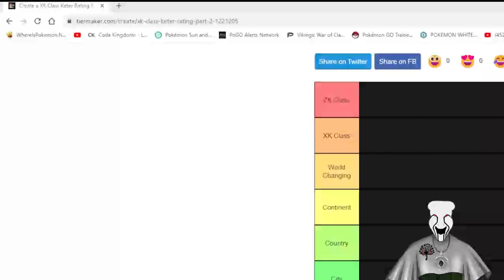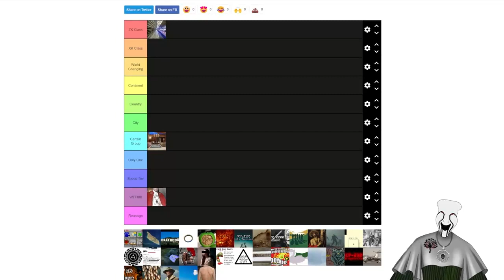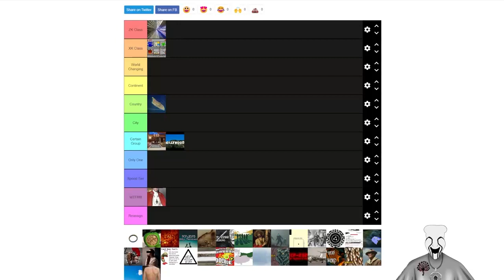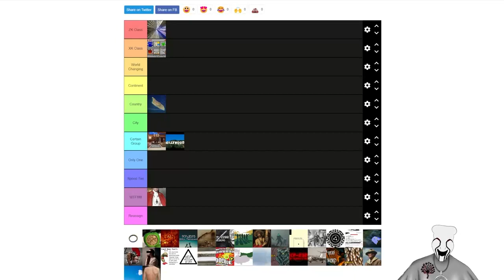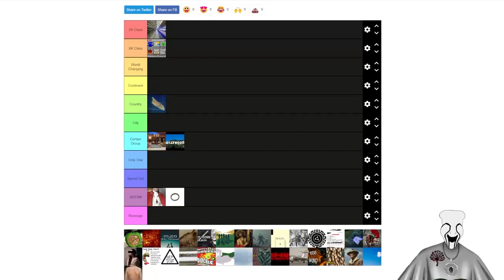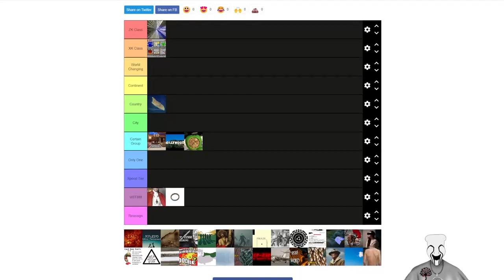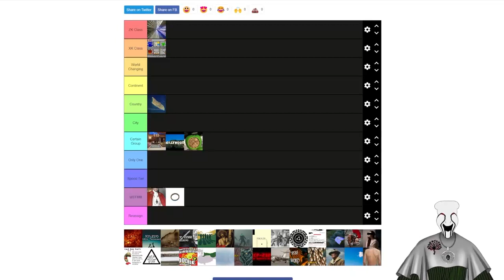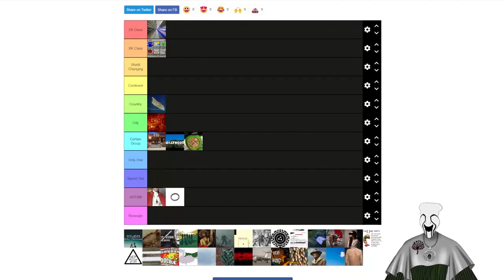Keter Tier List 5.5